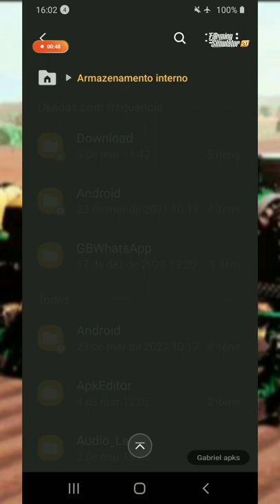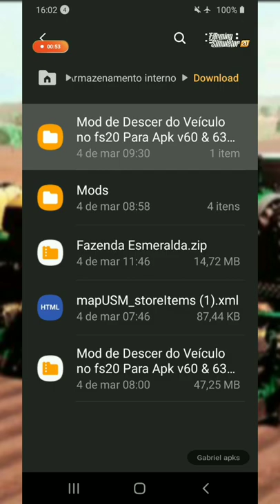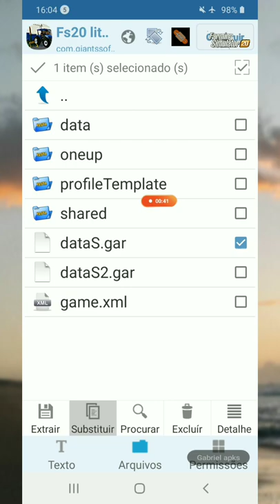Como Colocar mod de Descer do Veículo no fs20!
Eai Galera

⚠️LINK DE DAWLOND DOS ARQUIVOS SOMENTE PARA OS INSCRITOS!!!⚠️

✋NÃO PULA O VÍDEO SE NÃO VAI CONSEGUIR POR!

 e os funcionários não funciona mais quem meche com Mapa peqno que gosta plantar msm ai  e topp

〽️LINK DO MEU GRUPO DE ZAP ATUALIZADO Bora Entrar🤍 Sobre

Se inscreve se❤‍🔥❤‍🔥❤‍🔥